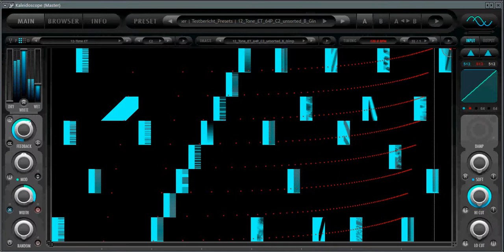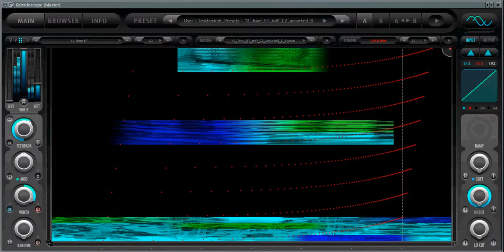Kaleidoscope 12 Tone ET 64P C2_unsorted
Noten im unsortierten Modus mit 64 Partials, der Umfang erstreckt sich dann über 8 Halbtöne z. B. von C bis G. Wenn, wie schon angekündigt vermutlich mit der Version 2 dann die Anzahl der Resonatoren auf 1024 verdoppelt wird, kommt man mit 64 Partials auf 16 Halbtöne.